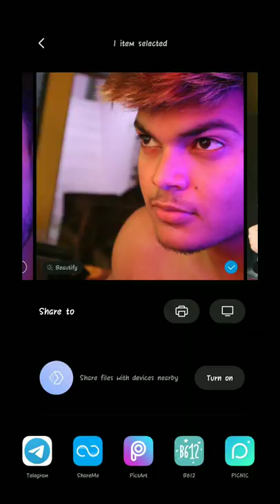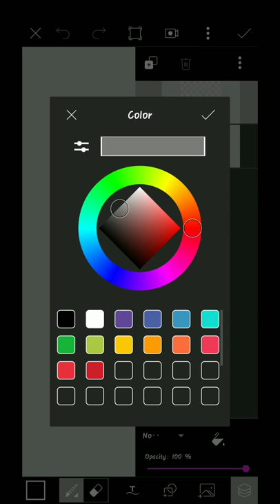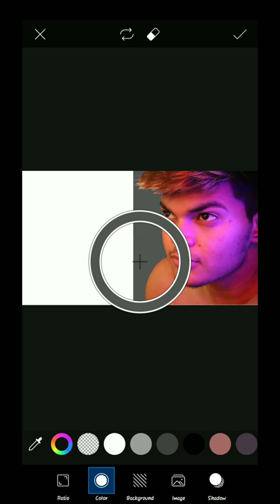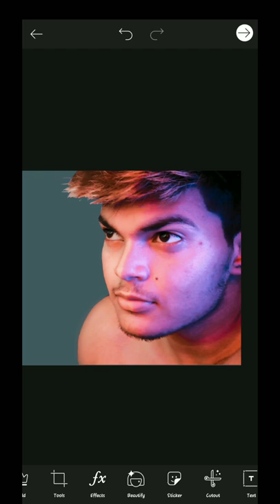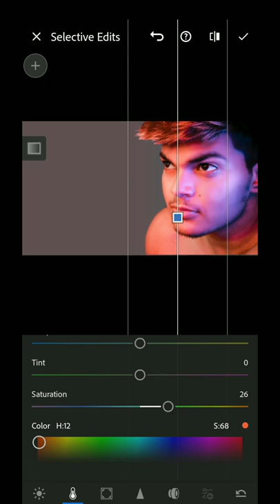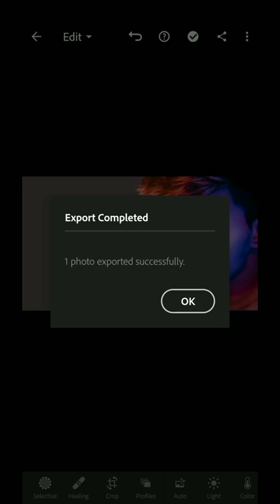Easy Dual Tone Face Editing Trick In Hindi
Special thanks to Aviral Srivastava